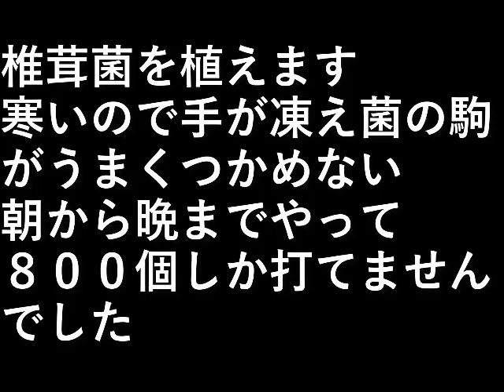椎茸園15 椎茸菌植え2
椎茸菌を植えます。

寒いので手が凍え
菌の駒がうまくつかめない。

朝から晩までやって
８００個しか打てませんでした。

設備屋の適当田舎暮らし